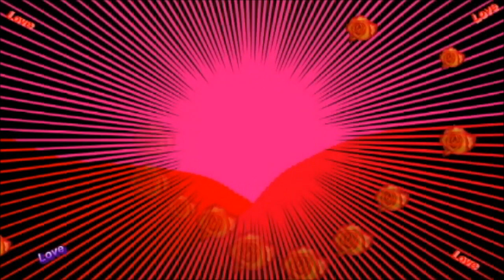曼珠沙華 山口百恵 cover 夜桜KIYO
夜桜のすべてを　ノーカットでお届けします